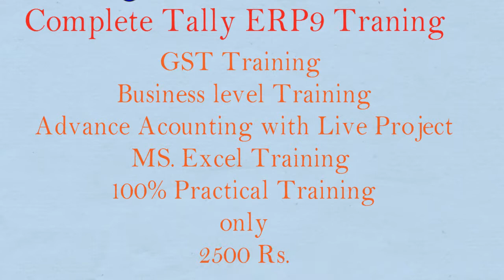tally adviertisment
tally course advertisement